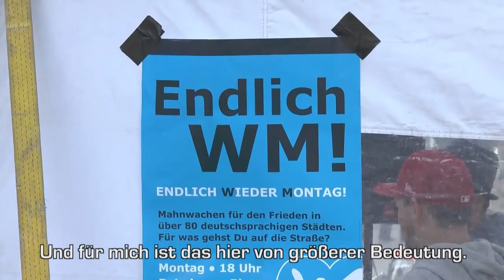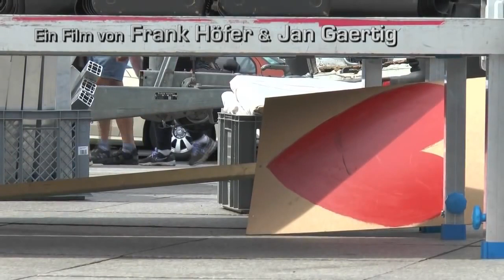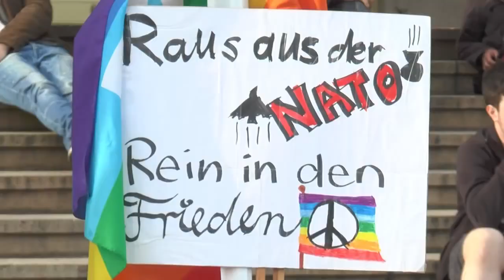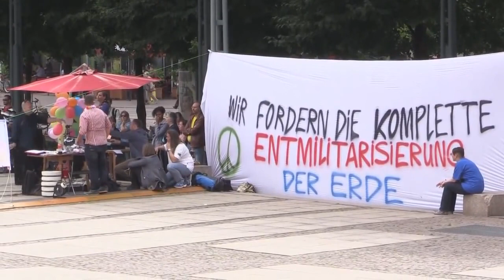Monday Demonstrations in Germany: The Architects Of The Future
In this original short documentary by NuoVisoTv, we learn about the widely popular, organic, grassroots movement that recently rose up in Germany against the U.S Federal Reserve, Main Stream Media.

For those interested in the historic background: The German Monday Demonstrations (Montagsdemonstrationen) helped to bring down the repressive surveillance state GDR regime 25 years ago